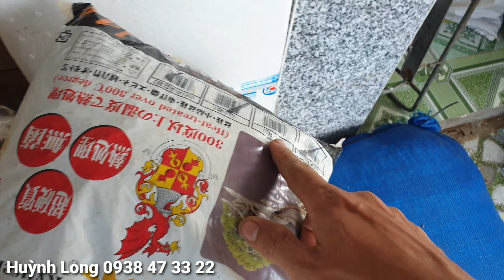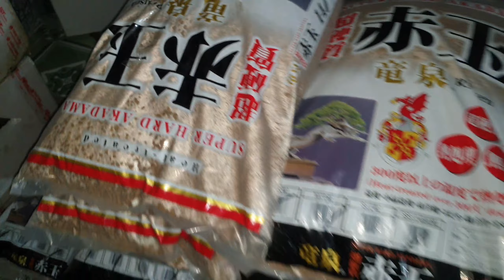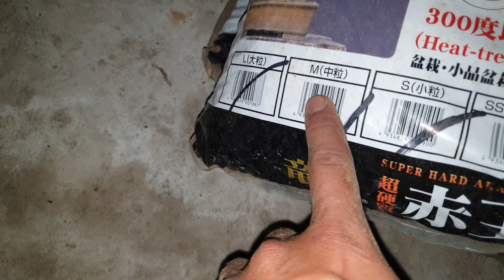Thay Chậu Cho Mai Chơi Tết Bằng Đất Akadama - 21.08 ÂL